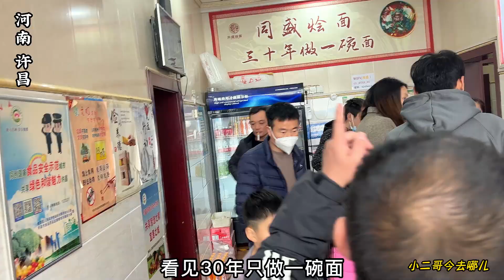河南许昌美食：30年只做一碗面 ，据说被称为当地烩面的扛把子，你来吃过没？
感谢关注小二哥视频，提起一座城市、一条街，只想到那儿的美食 哪有好吃、好玩的，记得@我，一起吃一起玩 美食推荐：评论区留言或私信我